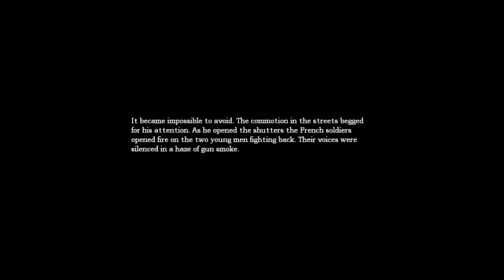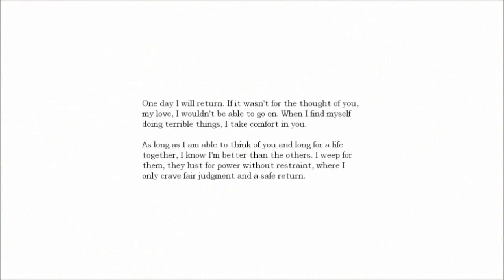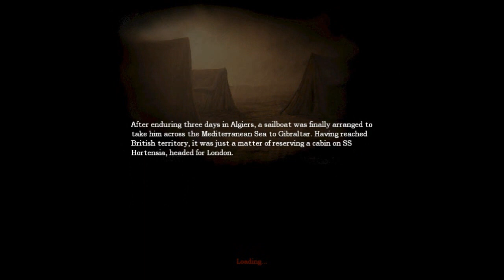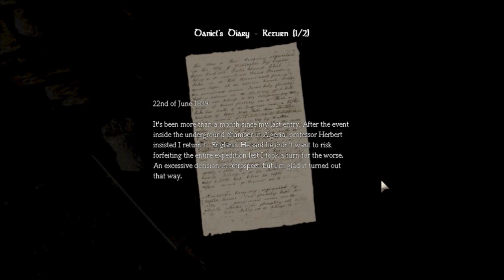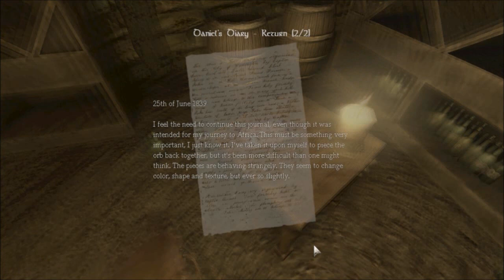Amnesia-Part 4-ANTAGONIZED! w/ Feyro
Feyro and I continue our journey, piecing together Daniel's memories and venturing deeper into Alexander's Castle!